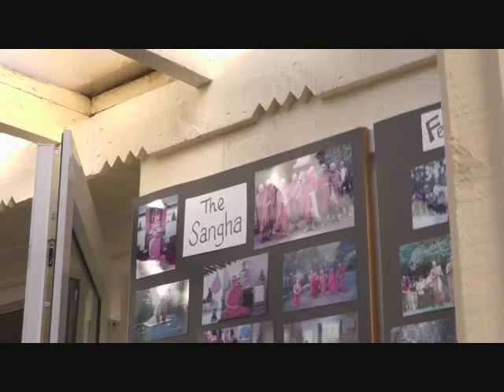02.Robe Offering 2011 15-10-2011.avi